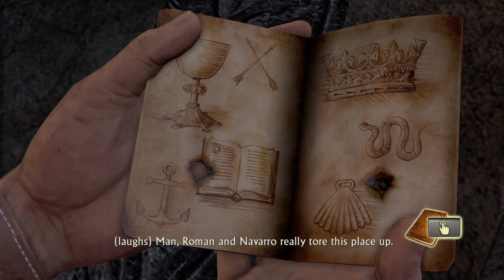Uncharted Episode 10: Comin Straight from the Underground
MMMMMMMMMMMMMMMMMMMMMMMMMMMMPY
59